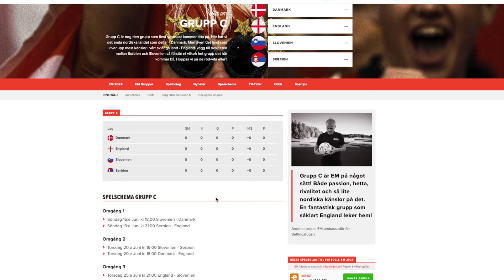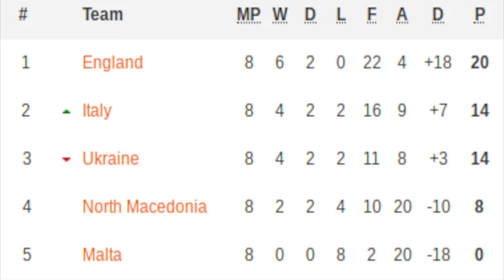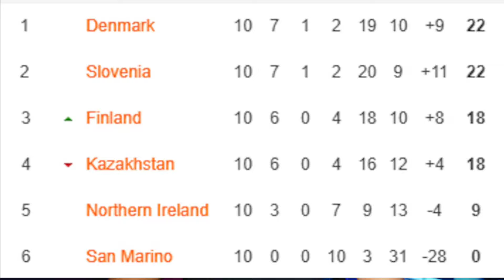Så slutar Grupp C i fotbolls-EM 2024 » Analys, Intervju, odds & Speltips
- Behöver du en ny bonus? Spana in dessa grymma EM-bonusar

Behöver ni hjälp för att hitta de bästa speltipsen under Fotbolls-EM? Eller bara vill fördjupa upplevelsen av sommarens mästerskap?

I den här videon analyserar Bettingstugan Grupp C i EM. Vi tittar på statistik, odds och lyssnar till experter. Dessutom kommer det speltips till gruppen.